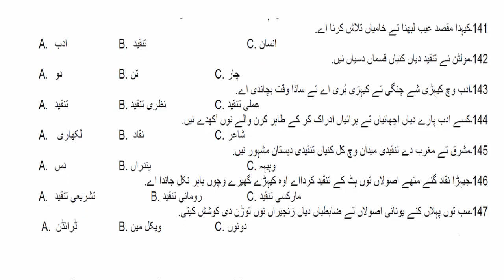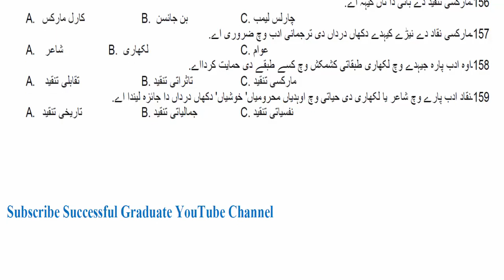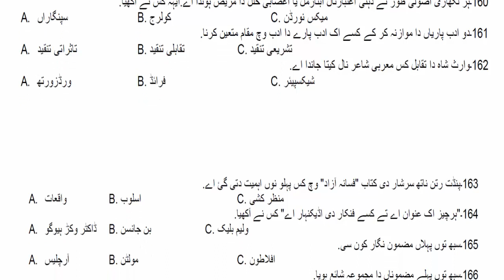B.A Part 2 | Punjabi | Test# 8 | Paper# 8 | Most Important MCQS | PU Online MCQS | Get High Marks